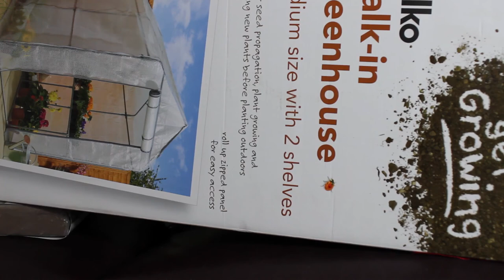R4nger5 TV - 2018 - Episode 5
SORRY FOR THE WAIT - I had to move house.

Team effort this time round. V with new vegetable garden, Kevin with EDC and Graafen with Radios, plus an update re new studio location.

Thanks not only to Avagdu and Zui echoes for monetary support, but also to Graafen for materiel help and everyone in the IRC r4nger5 at freenode.net - come join the conversation and weaponise your mind.